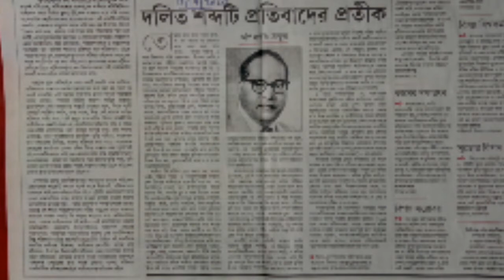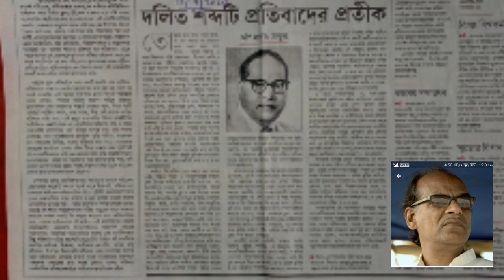Bangla Dalit Sahitya, discussion, kapil krishna thakur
Discussion on Bangla Dalit Sahityo by Sri Kapil Krishna Thakur,.